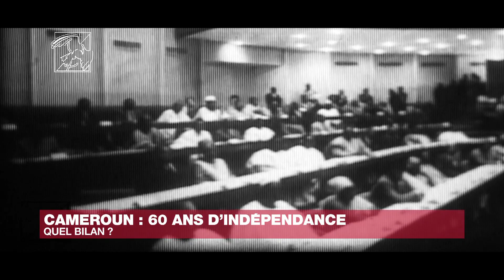60 Ans d'Indépendance du Cameroun: Quel Bilan ?